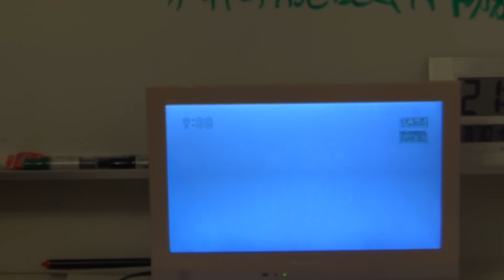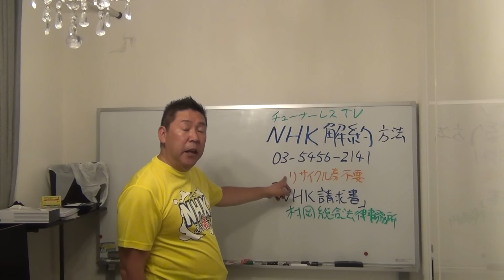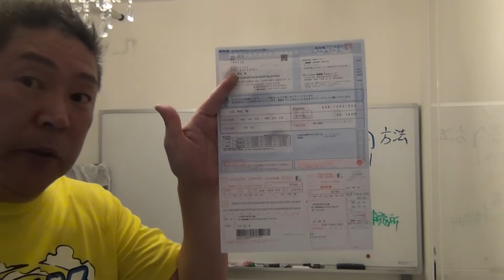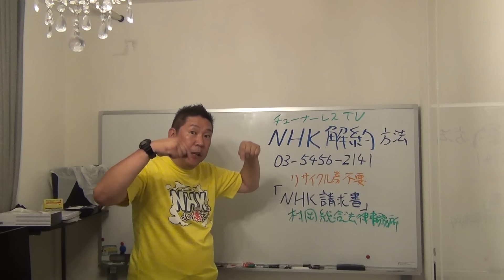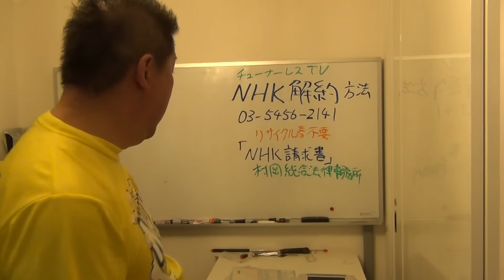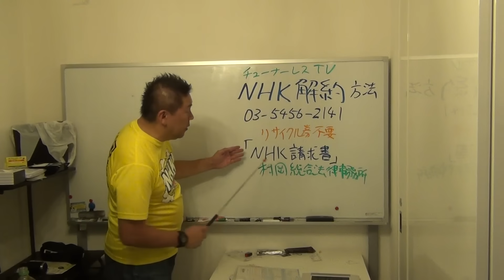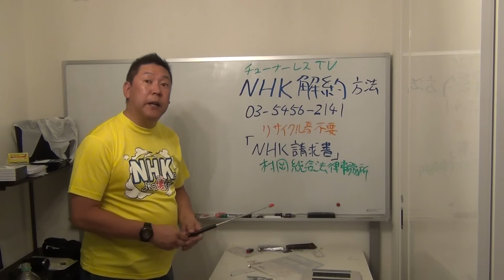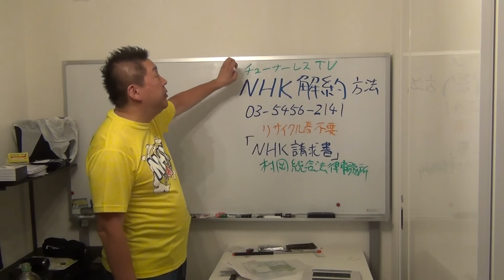ＮＨＫ【解約】方法【ＮＨＫをぶっ壊す！】【テレビをぶっ壊す！】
ＮＨＫと契約しなくてよいチューナーレステレビご注文はこちらから、なんと２９,９００円です。

NHK請求書を弁護士が代行で受け取るサービスをしています。

銀行振込
振込先口座
三井住友銀行／日比谷支店／普通 ８５０６４０５
口座名義
預り金弁護士村岡徹也（アズカリキンベンゴシムラオカテツヤ）

１.ゆうちょ銀行　記号14070　番号8448861
２.三菱ＵＦＪ銀行　堺支店　普通預金　0091679
３.三井住友銀行　浜寺支店　普通預金　1523308

なお、金額が１０万円を超え、かつお名前が出てもかまわない、という場合は、立花が代表を務める『ホリエモン新党』に対する寄附の形にして頂ければ、税制上の寄附金控除が受けられます。

１.ゆうちょ銀行　記号14070　番号8448861
２.三菱ＵＦＪ銀行　堺支店　普通預金　0091679
３.三井住友銀行　浜寺支店　普通預金　1523308
２０１５年４月　船橋議会議員選挙で当選
２０１６年７月　船橋市議会議員を辞めて、東京都知事選挙に立候補、ＮＨＫの政見放送で【NHKをぶっこわす！】と９回訴えました。
２０１７年１１月　葛飾区議会議員に当選
２０１９年５月　葛飾区議会議員を辞めて、大阪府堺市長選挙に立候補
２０１９年７月の参議院選挙【全国比例】で当選。
２０１９年１０月参議院議員を失職【参議院選挙出馬により】